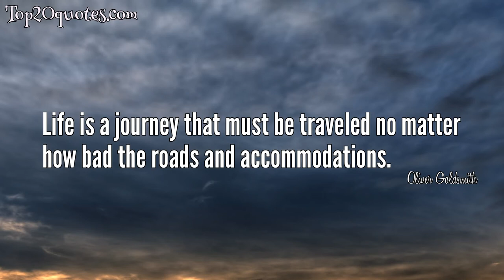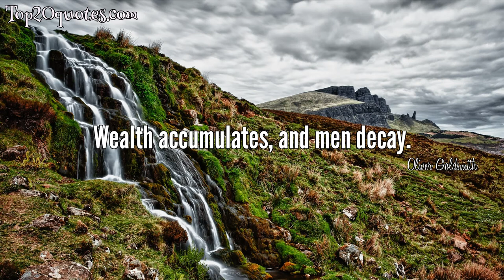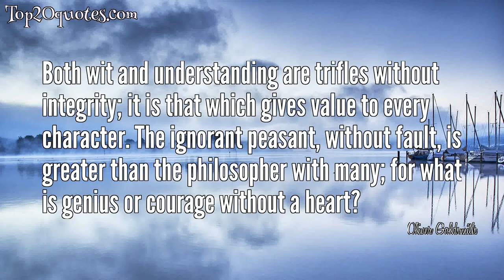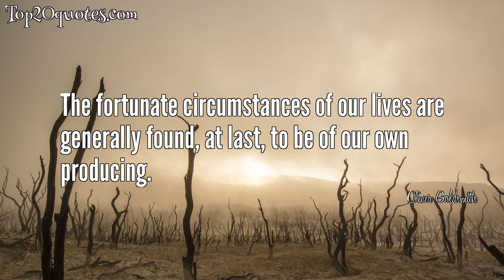💧 Top 20 Quotes of Oliver Goldsmith - Novelist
Top 20 Quotes of Oliver Goldsmith:
 ✪ People seldom improve when they have no other model but themselves to copy.
 ✪ I love everything that's old, - old friends, old times, old manners, old books, old wine.
 ✪ Life is a journey that must be traveled no matter how bad the roads and accommodations.
 ✪ Success consists of getting up just one more time than you fall.
 ✪ Don't let us make imaginary evils, when you know we have so many real ones to encounter.
 ✪ Ceremonies are different in every country, but true politeness is everywhere the same.
 ✪ You can preach a better sermon with your life than with your lips.
 ✪ Wealth accumulates, and men decay.
 ✪ Ask me no questions, and I'll tell you no lies.
 ✪ Silence is become his mother tongue.
 ✪ Tenderness is a virtue.
 ✪ The loud laugh that spoke the vacant mind.
 ✪ Ridicule has always been the enemy of enthusiasm, and the only worthy opponent to ridicule is success.
 ✪ Little things are great to little men.
 ✪ Aromatic plants bestow no spicy fragrance while they grow; but crush'd or trodden to the ground, diffuse their balmy sweets around.
 ✪ A traveler of taste will notice that the wise are polite all over the world, but the fool only at home.
 ✪ Both wit and understanding are trifles without integrity; it is that which gives value to every character. The ignorant peasant, without fault, is greater than the philosopher with many; for what is genius or courage without a heart?
 ✪ Hope is such a bait, it covers any hook.
 ✪ The fortunate circumstances of our lives are generally found, at last, to be of our own producing.
 ✪ Friendship is made up of esteem and pleasure; pity is composed of sorrow and contempt: the mind may for some time fluctuate between them, but it can never entertain both at once.
🖎 Author: Oliver Goldsmith
♛ Career: Novelist
📅 Life: November 10, 1730 - April 4, 1774